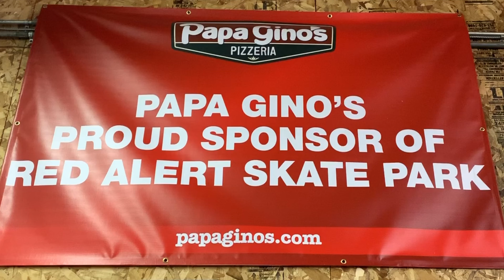ALL I NEED SKATE: RED ALERT SKATEPARK FEB. 2020